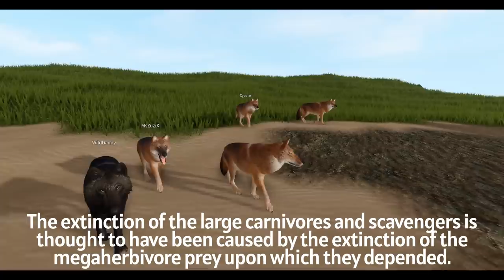Roblox - Cenozoic Survival | DIRE WOLF DOCUMENTARY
Players acted:

≛MsZuziX
≛HamsterLover108
≛The_Jackals
≛GalacticBeast101
≛WildDanny
≛Xyearo
≛LizzzeuP2
≛CatLerochka

Credits
 Composed by Will Morton
-Dorian Behner
-John Broomhall
-Craig Connor
-Maisy Kay

♫Walking with Dinosaurs "Utahraptor Hunting Scene"

♫Wildlife Documentary: "Mysterious Apes"
by Prokhor Kuznetsov